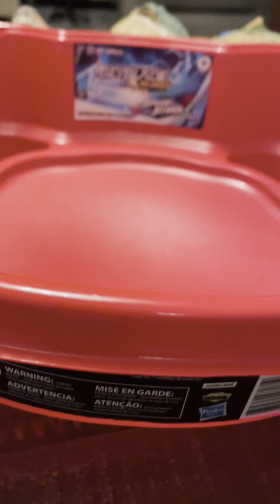Ebay bayblades king of the hill with my new beys